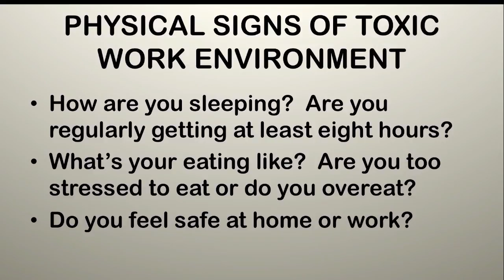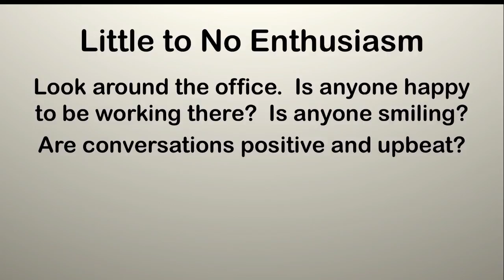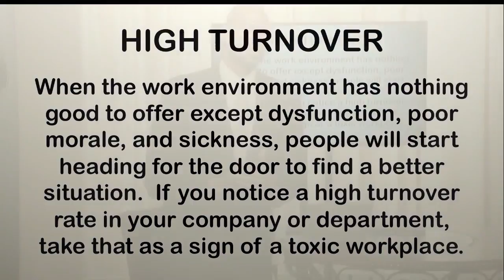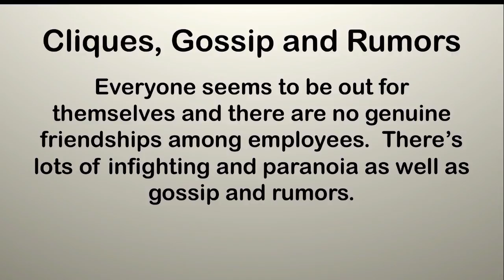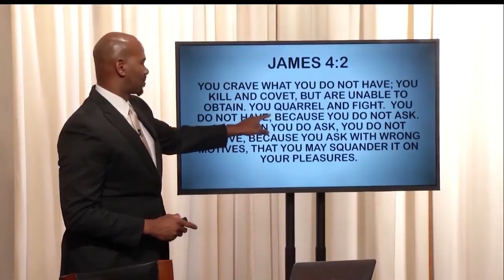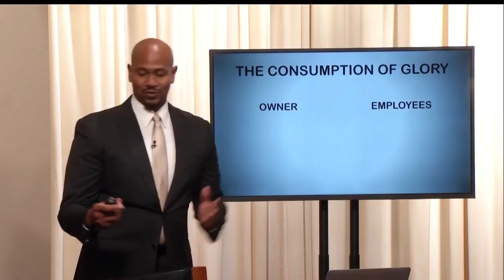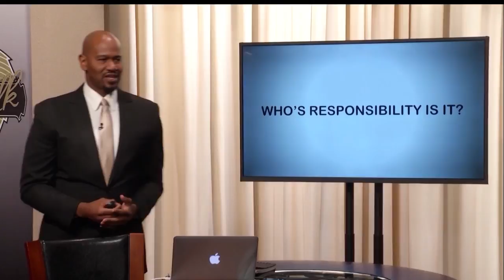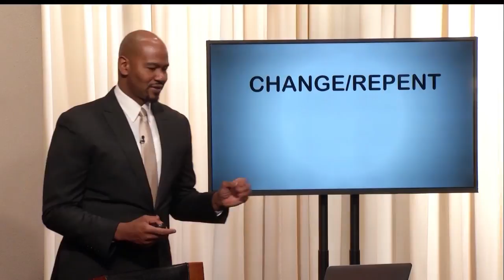Executive Talk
Join Maurice as he continues his teaching on 'Change The Character To Find Success'. Part 3.